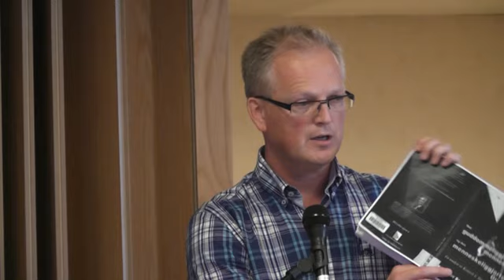Jan Helge Aarseth: Bethel Church - vekkelse eller villfarelse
Foredrag av Jan Helge Aarseth om Bethel Church, med særlig fokus på hva denne kontroversielle megakirken i USA lærer i strid med sentrale lærepunkter i kristen tro.  I Norge er det særlig IMI-kirken i Stavanger som har et tett samarbeid med Bethel Church, og videreformidler ubibelsk lære inn i norske forsamlinger, ungdomslag og bedehus.
Opptak fra seminar på Vigrestad Misjonshus 28. september 2013.